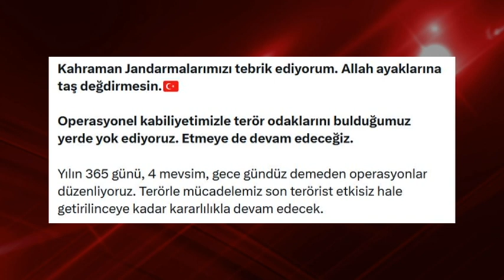28 İLDE KAHRAMANLAR OPERASYONU